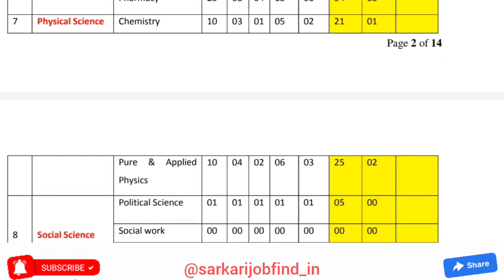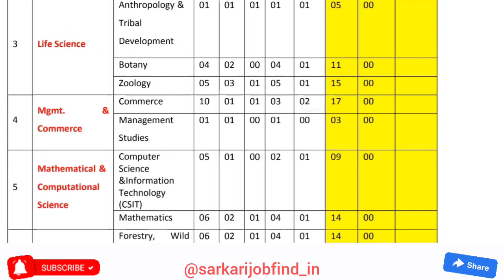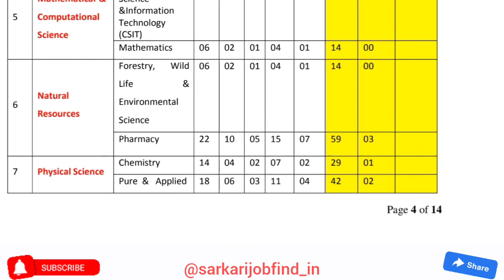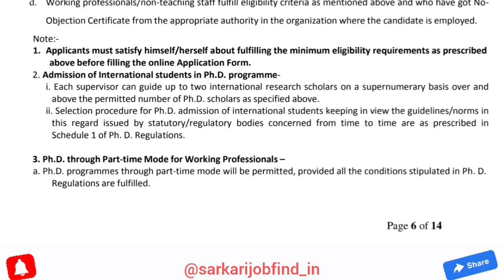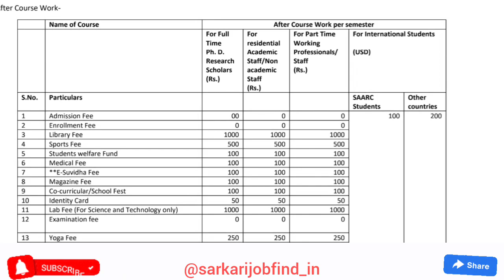PhD Admission Application 2023 | Guru Ghasidas Vishwavidyalaya | GGU | Date Extended | Apply Now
Guru Ghasidas Vishwavidyalaya (GGU) Advertisement for Admission to PhD (Full-Time, Part-Time) Programme in maximum subjects for the Academic Year 2023.